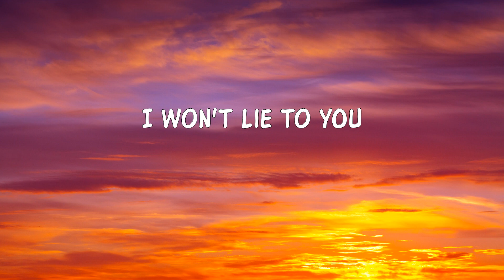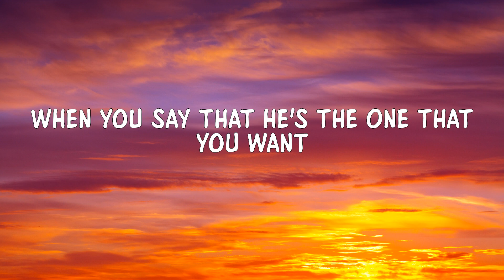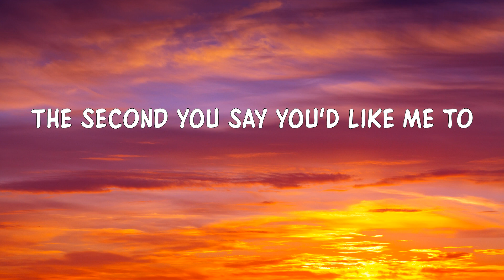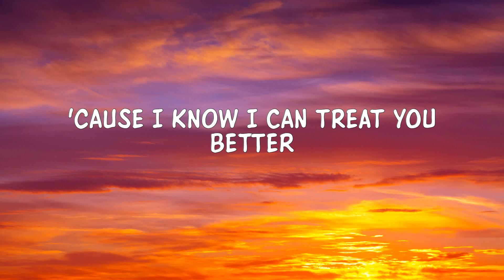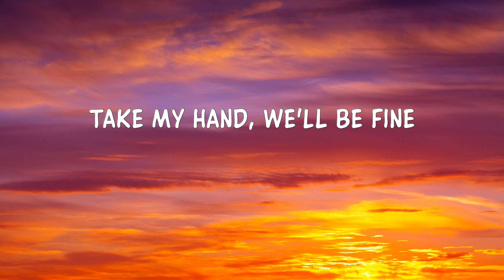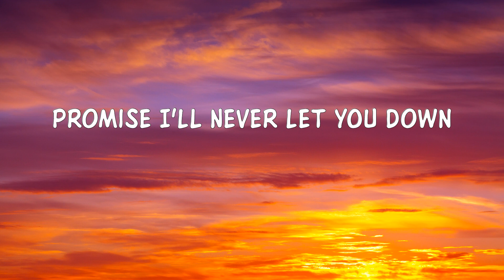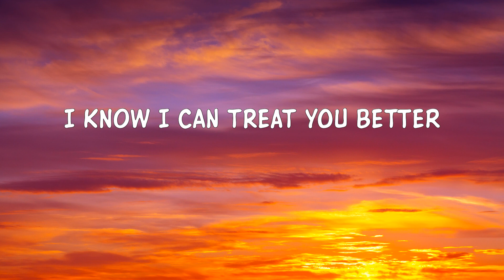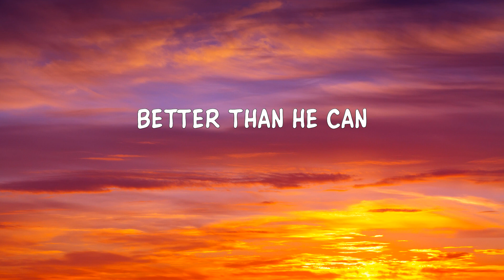Shawn Mendes - Treat You Better (Lyrics) 'Better than he can' [TikTok Song]